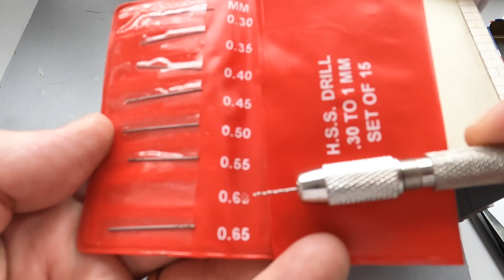Fabriquer une gouttière en HO / Building gutter (HO scale)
Présentation des techniques employées pour la réalisation de gouttières en HO sur mon module. Pour partage et illustration d'une méthode parmi d'autres...